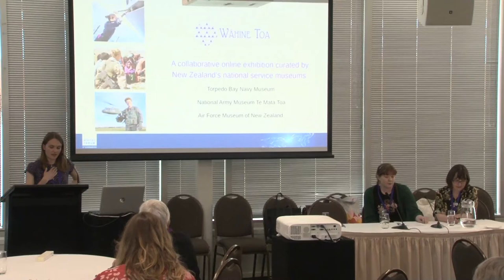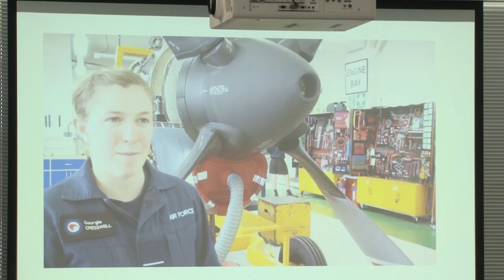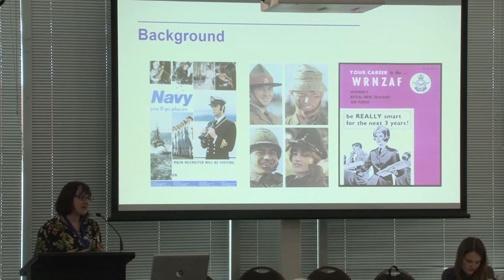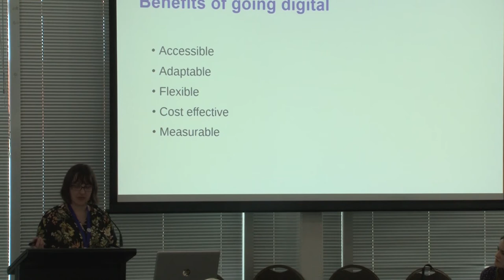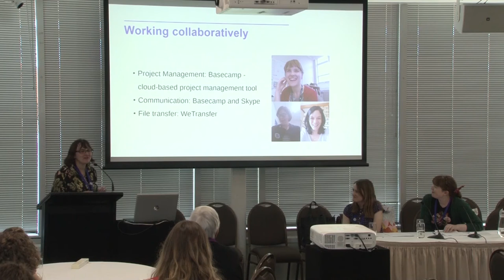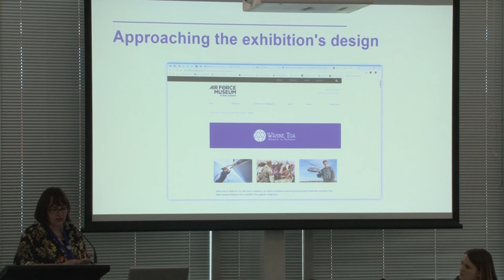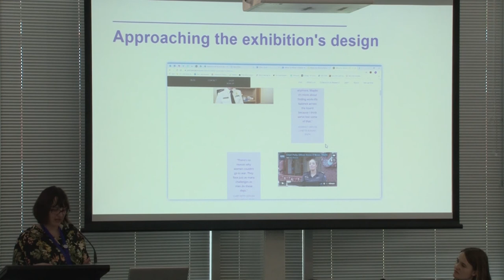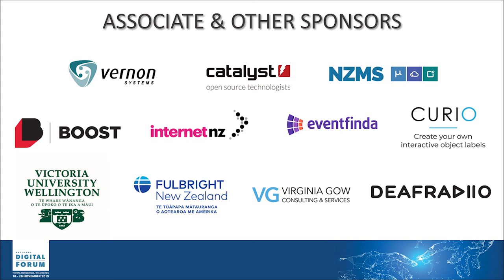Elizabeth Mildon, Louisa Hormann, Maryke Benadé: Wāhine Toa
Women in Defence - collaborating and curating online for Suffrage 125

Wednesday November 20, 2019 2:30pm - 2:55pm
Rangimarie 1 - Breakout Room Museum of New Zealand Te Papa Tongarewa

Wāhine Toa: Women in Defence is the first collaborative, online exhibition of its kind produced by the New Zealand Defence Force's three service museums. The exhibition was curated for the Suffrage 125 national event programme and explores the journeys of women serving in the New Zealand Defence Force since gender integration in 1977. The online exhibition is currently available on the Air Force Museum of New Zealand website and features video interviews with New Zealand servicewomen and a variety of digitised archive material relating to recruitment in the Navy, Army and Air Force in New Zealand.

Due to resource constraints, the decision was made to use a digital platform in the form of an online exhibition on the Air Force Museum's website. The project team believe that this approach ultimately helped align the project more closely to the official Suffrage 125 commemoration aims of diversity and accessibility, as well as creating the perfect opportunity for collaboration between museums.

This paper reviews how the NZDF's three service museums collaborated together, including how they overcame the challenges of developing an online exhibition within the constrained Defence IT environment and physical distance from each other. The project team will share what they have learned from the exhibition development process, web analytics, the potential and possibilities of physical display, and securing the exhibition's online future.

Elizabeth Mildon
Curator Heraldry, National Army Museum Te Mata Toa

Louisa Hormann
Archives Technician, Air Force Museum of New Zealand

Maryke Benadé
Communications Assistant, Air Force Museum of New Zealand